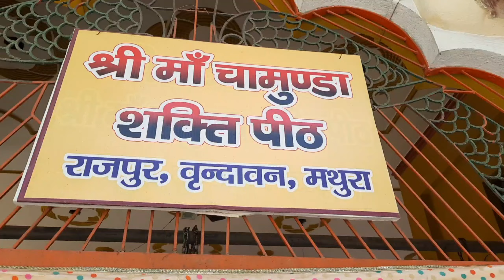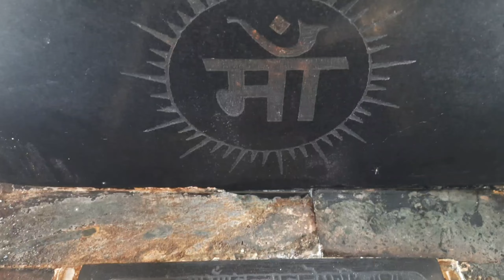वृंदावन का चामुंडा माता का मंदिर 51 शक्तिपीठों में है स्थान दर्शन करने मात्र से होती है इच्छा पूरी